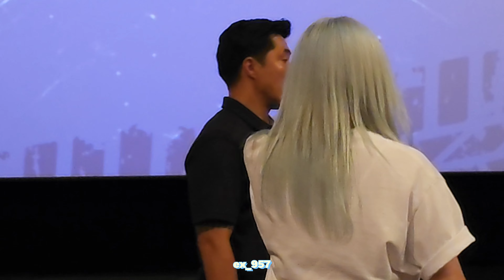230815 영화 보호자 CGV 여의도 무대인사